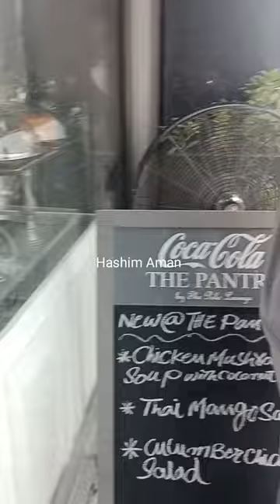Best sandwich in Lahore Pantry Mall 1 Gulberg | hangout with college mates